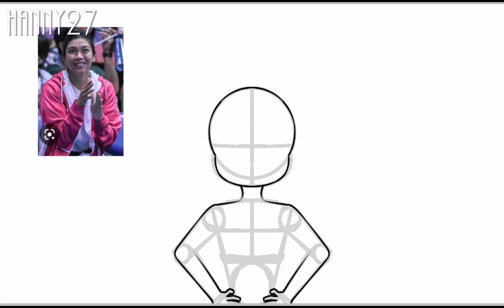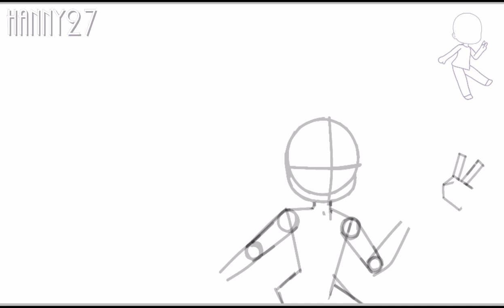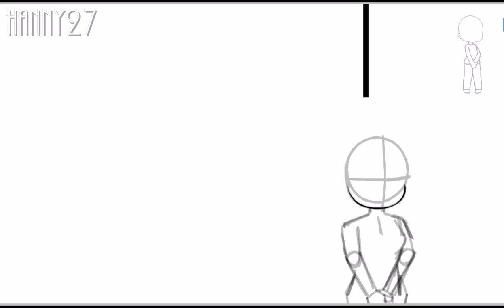Speedpaint #8 - Drawing Creamline Cool Smashers fanart again!! // by Hanny27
This was taken too long… 😭

Featuring : Alyssa Valdez, Jema Galanza, Jia Morado-de Guzman, Tots Carlos & Michele Gumabao

song : NXISE - Pastel Blues